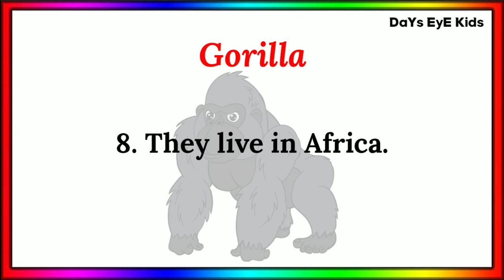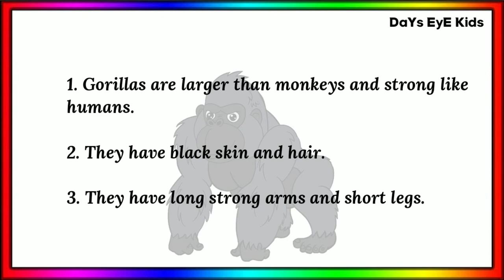10 Lines Essay on "Gorilla" | A Short Essay about "Gorilla" | Wild Animals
10 Lines Essay on "Gorilla" | A Short Essay about "Gorilla" | Wild Animals | Animals

This video helps kids and children to learn few lines about Gorilla